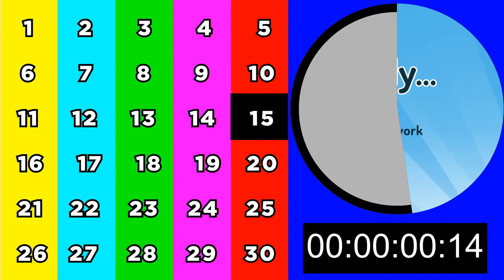Patch #69 - What Should A Tea Towel Be Used For?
Strange times call for wonderful beginnings so we've decided to live stream our podcast every Thursday fortnight at 8pm AEST! We'll be posting the audio from the live stream in your podcast app the following Wednesday, so if you miss out, we’ll give you a second chance to listen, ok?

If you want to support us for as little as a few dollars a month, head

Segments:
00:00 - Pre-show
04:22 - Start of Stream
11:09 - Start of Episode
11:42 - Actual Start of Episode